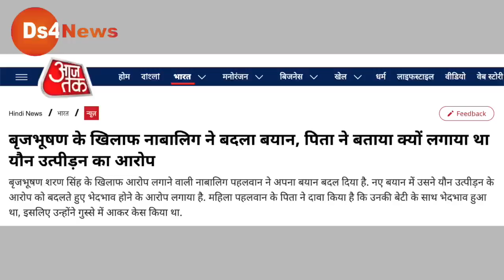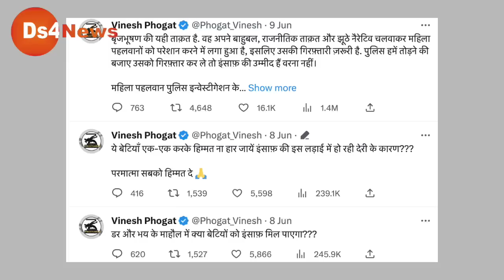बयान बदलने के बाद पहलवान मामले में नया मोड़! वकील ने उड़ाई नींद! सिर्फ़ ये रास्ते बचे है?